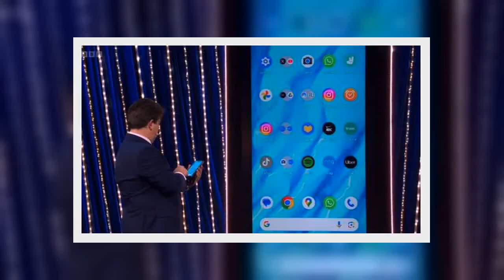BBC responds as AJ Odudu's accused of rule break on Michael McIntyre's Big Show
The BBC has responded after viewers accused AJ Odudu of breaking the broadcaster's advertising rules.